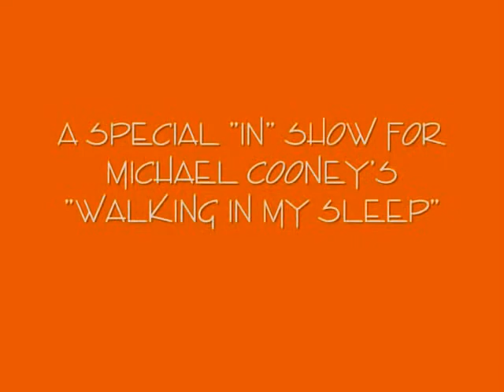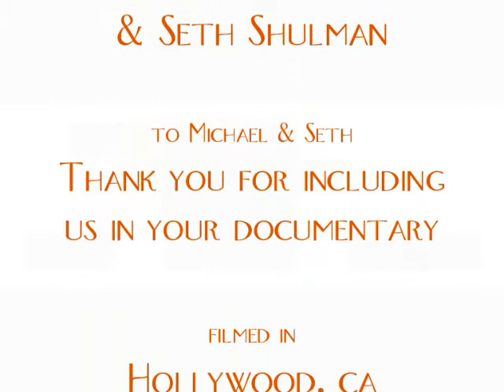"Michael Christopher Cooney of @AbleCafe INstudio for his special interview to be featured..."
"Michael Christopher Cooney of @AbleCafe INstudio for his special interview to be featured...in his upcoming documentary, `Walking in my Sleep.'" by theINshow.com